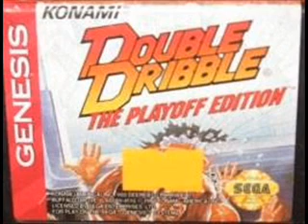Double Dribble: Playoff Edition - Reciving Password